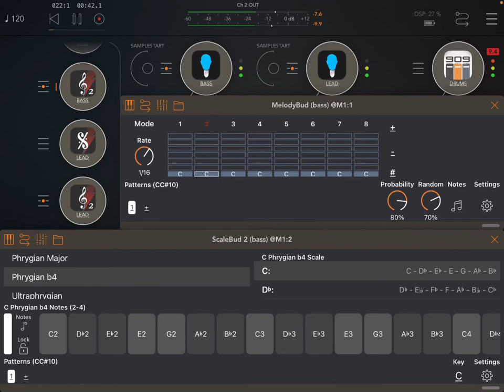Apps ScaleBud2 MelodyBud BleassSampleWiz2 Analog909 HQ (iPad5 - Zé Osório)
Musical apps in iPad 5 by host AUM: BleassSampleWiz2 (x2) with MIDI notes from MelodyBud (x2) and ScaleBud2 (x2), drums by Analog 909. José Osório de Souza